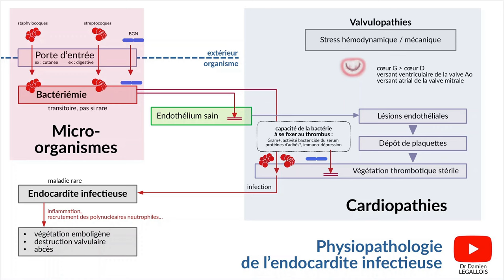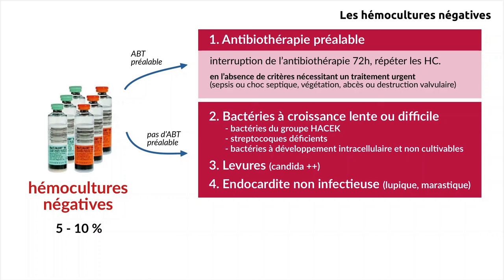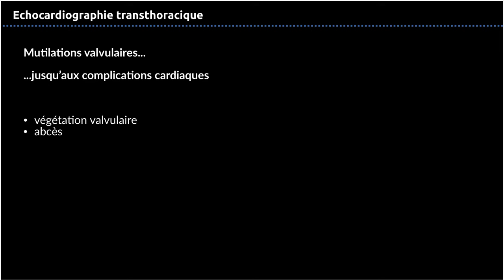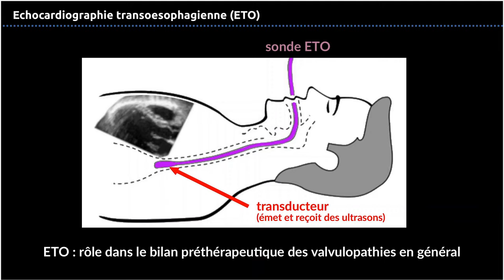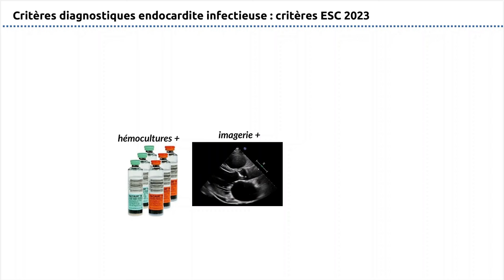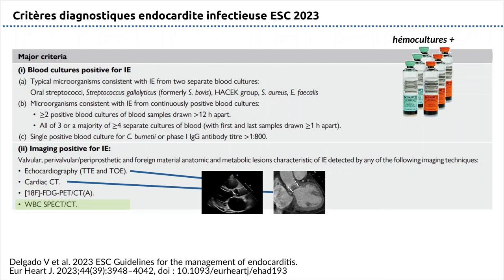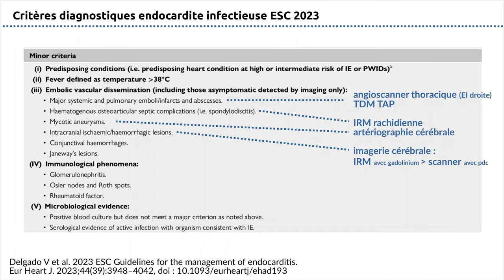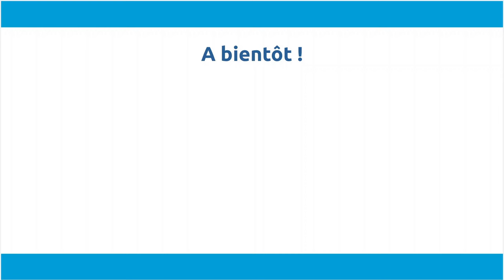152 - Endocardite infectieuse - Partie 3 - Hémocultures, Echocardiographie, Démarche diagnostique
Troisième partie de l'item 152 - Endocardite infectieuse. Il sera aujourd'hui question du bilan bactériologique et notamment des hémocultures, de l'échocardiographie (ETT et ETO) et de la conduite du bilan diagnostique en général.

Items traités :
- Connaître la démarche initiale du diagnostic microbiologique (OIC-152-08-A)
- Connaître la démarche du diagnostic microbio quand les hémocultures initiales sont (-) (OIC-152-09-B)
- Connaître la démarche initiale du diagnostic échocardiographie en cas de suspicion d’EI (OIC-152-10-A)
- Connaître les arguments échocardiographiques du diagnostic d’EI (OIC-152-11-B)
- Savoir hiérarchiser les examens complémentaires en fonction de l’état clinique du patient (OIC-152-12-A)

00:00 Introduction
00:24 Hémocultures : considérations générales
02:58 Que faire si les hémocultures sont négatives ?
06:38 Echocardiographie transthoracique (ETT) et EI
10:02 Echocardiographie transoesophagienne (ETO) et EI
12:53 ETT ou ETO ?
14:44 Critères de Duke / Critères ESC 2023
22:32 Démarche diagnostique

CREDITS
- Fiche LISA (uness.fr) - octobre 2023
- Recommandations ESC sur l’endocardite infectieuse. EHJ. 2023. doi:10.1093/eurheartj/ehad193